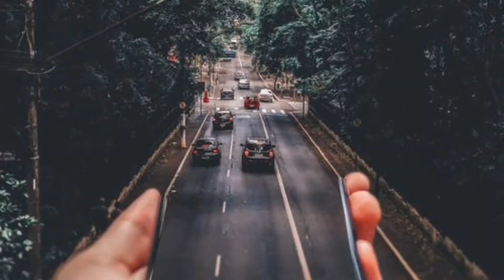Anggota Kumpulan De Fam Cik Manggis Bertudung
Cik manggis tampil bertudung, anggota De Fam gembira..

sumpah lawa kot cik manggis bertudung.. jatuh hati pulak !!!

Jangan lupa Support Channel ini dan Untuk tidak terlepas video-video terbaru, anda dialu-alukan untuk "SUBSCRIBE" channel ini dan klik sekali  tombol LOCENG (🔔)  untuk mendapatkan "NOTIFICATION" terkini terus kepada anda.Jika anda sukakan video ini, sila LIKE | KOMEN | SHERE

Terima kasih kerana mengikuti di Channel ini. TQ 🤩